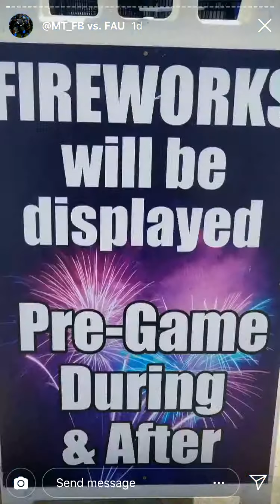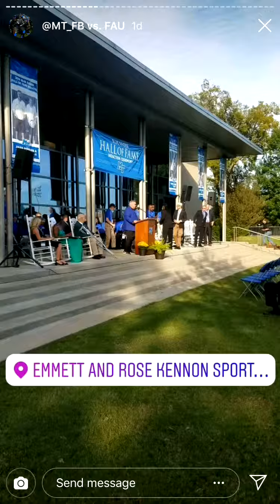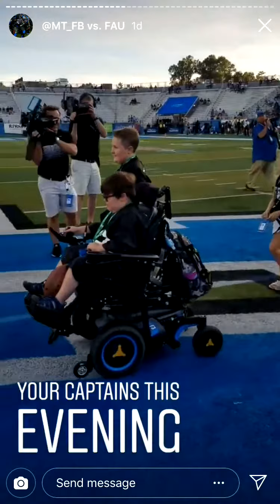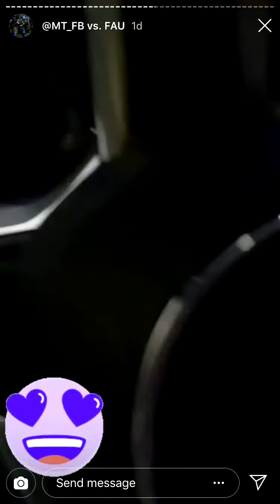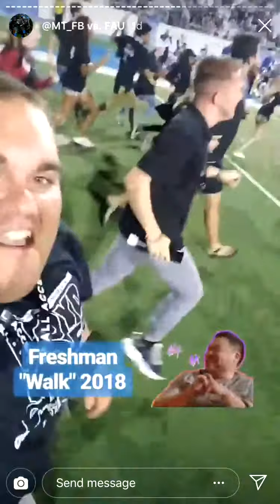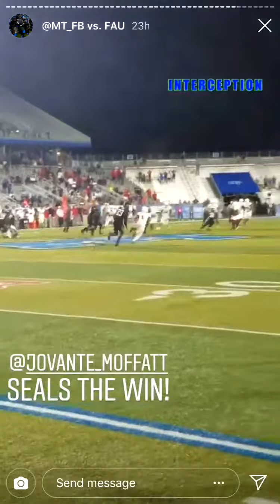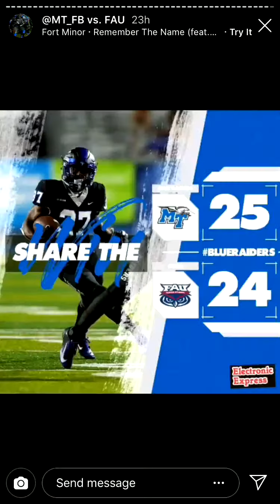MTSU vs. FAU Instagram Story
@MTAhletics Instagram story from MTSU's 25-24 win over FAU on September, 29, 2018.